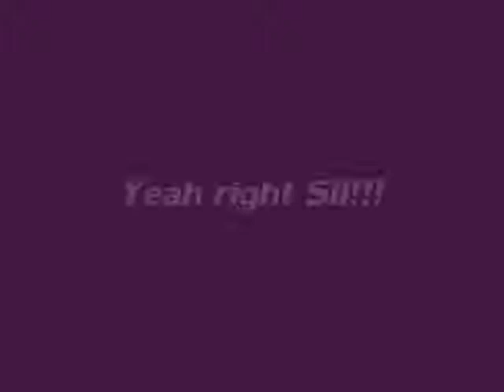The Sopranos - Silvio Is The Boss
Silvio temporarily becomes the new boss of New Jersey.